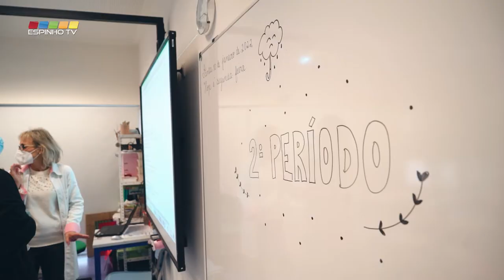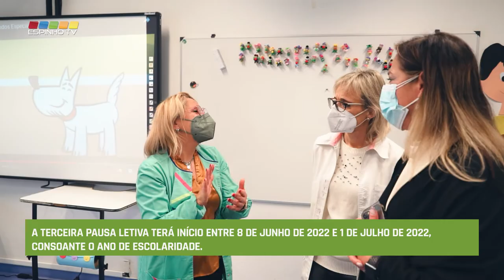Um regresso às aulas com muitas saudades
As escolas reabriram na segunda-feira, dia 10 de janeiro, como estava inicialmente previsto, depois de uma semana suplementar em que estiveram fechadas após as férias do Natal. As saudades eram muitas e o início deste segundo período correu dentro da normalidade esperada.

A vereadora da educação da Câmara Municipal de Espinho, Maria Manuel Cruz quis marcar presença em algumas das escolas, para presenciar in loco este primeiro dia de aulas.

A grande novidade para os alunos que regressam às escolas, estes deixam de estar obrigados a isolamento quando houver um caso positivo na mesma turma. A medida é naturalmente bem aceite pela maioria dos pais e encarregados de educação.

Terminado o primeiro dia de aulas, era notório a alegria das crianças em contar as novidades aos pais que os esperavam à porta da escola.

Conforme o novo calendário os alunos terão apenas um dia de descanso no Carnaval, 1 de março, ao invés dos três dias inicialmente previstos.

O 2.º período termina a 8 de abril, três dias mais tarde do que originalmente definido, e as férias da Páscoa serão entre 11 e 18 de abril de 2022.

A terceira pausa letiva terá início entre 8 de junho de 2022 e 1 de julho de 2022, consoante o ano de escolaridade.